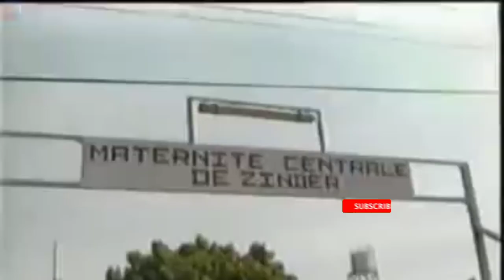🇳🇪🇳🇪9 April 2021 ibrahim bare mainasara yacika shikara ashirin da daya 21 tarihinsa da shida kadafi